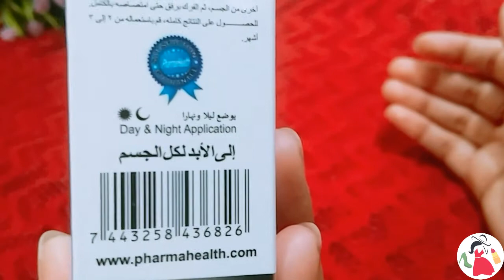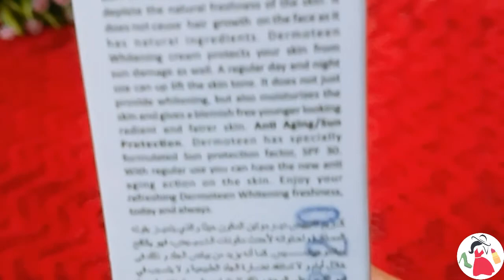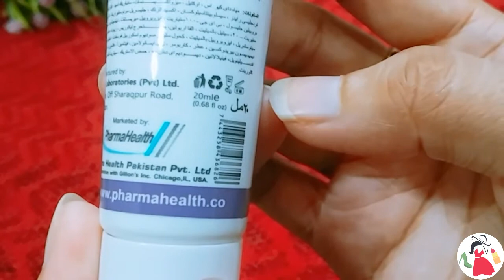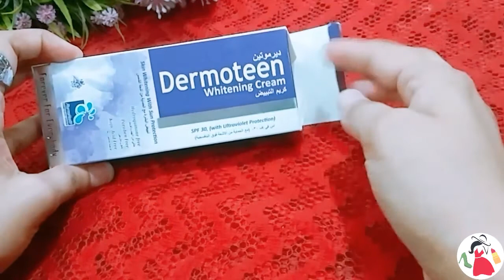Best Whitening Cream In Pakistan |Medicated Whitening Cream 100% Results Remove Acne scars,dark spot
Best Whitening Cream In Pakistan | Medicated Whitening Cream 100% Results Remove Acne scars,dark spots

1.skin whitening
2.skin whitening treatment
3,skin whitening home remedies
4.skin lightening,
5.skin whitening cream,
6.skin whitening face mask,
7.skin whitening mask,
8.skin whitening drink,
9.skin whitening secret,
10.skin bleaching,skin whitening tips,
11.skin whitening video
12.skin whitening secrets
13.instant skin whitening
14.whitening,skin lightening cream,